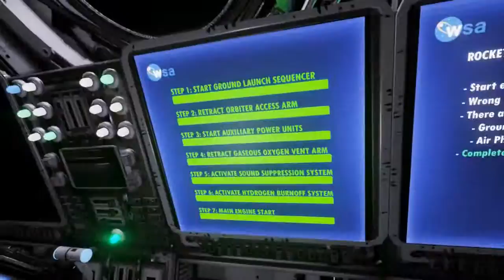Deliver us the Moon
They let me become an astronaut! What were they thinking?  I don’t have much to say other than I was really enjoying it.